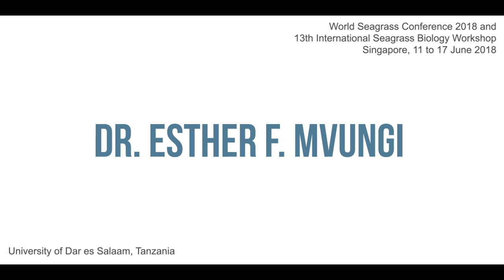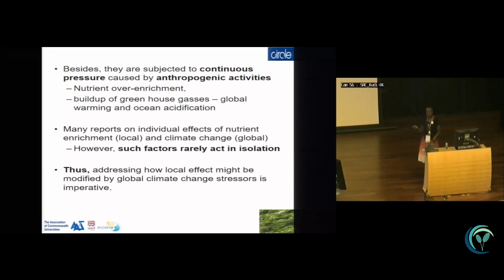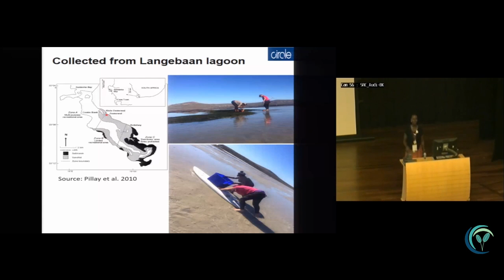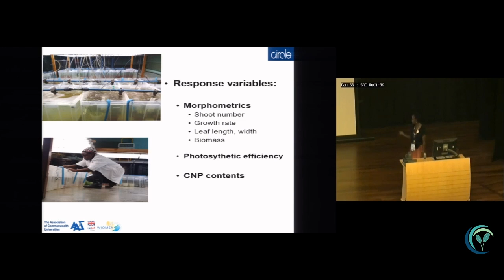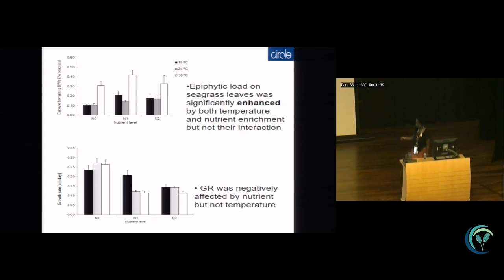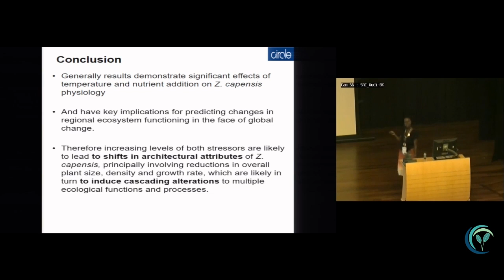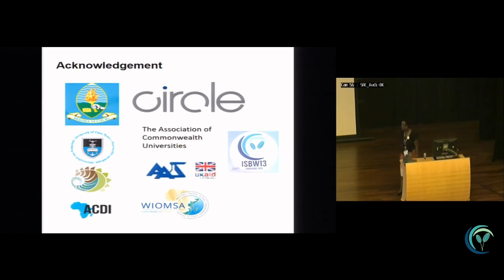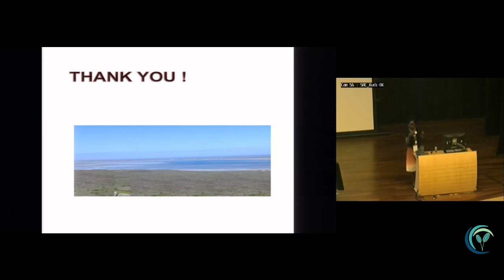WSC2018 Talks: ISBW140 - Effect of nutrient enrichment outweigh ocean warming on Zostera capensis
Presented by Dr. Esther Mvungi
University of Dar es Salaam, Tanzania

Abstract
Global change stressors pose significant threats to biodiversity and ecological resilience in marine ecosystems across the planet. In this paper, we experimentally aimed to disentangle the direct effects of warming and eutrophication on the physiological performance of Cape eelgrass, Zostera capensis from the West coast of South Africa. Morphological features, photosynthetic efficiency and elemental content in seagrass tissues were assessed. Result indicates that number of shoots, leaf length, aboveground biomass and effective quantum yield were negatively impacted with increased levels of nutrient and temperature (p
 less than 0.05). The growth rate, number of leaves, and leaf width decreased significantly with increase in nutrient levels but not temperature. In addition, epiphytic load on seagrass leaves was significantly enhanced by both temperature and nutrient enrichment but not their interaction. Generally, our findings highlights the important effects nutrient enrichment and increasing temperatures have on Z. capensis, they also have key implications for predicting changes in regional ecosystem functioning in the face of global change. Therefore increasing levels of both stressors are likely to lead to shifts in architectural attributes of Z. capensis, principally involving reductions in overall plant size, density and growth rate, which are likely in turn to induce cascading alterations to multiple ecological functions and processes.